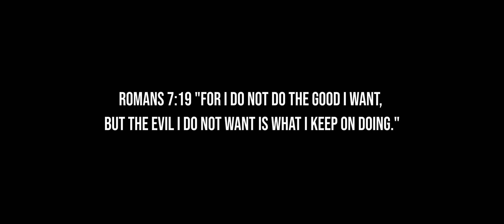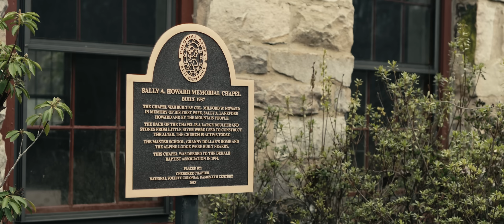JamWayne - Doo Doo (Official Video)